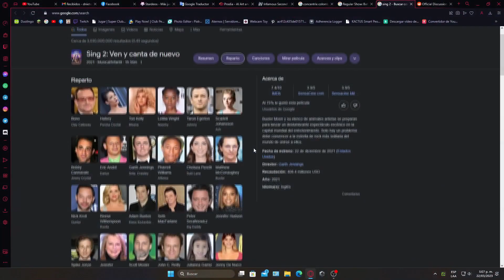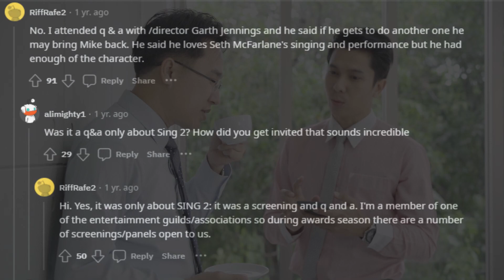¿POR QUE MIKE NO ESTA EN SING 2? - Sing 2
Espero te halla gustado, dale al boton de '' mostrar mas'':D

Cada video que hago, lo hago con mucho esfuerzo; me divierto mucho tanto al editar como al grabar, solo quiero compartir mi diversion con ustedes. :D